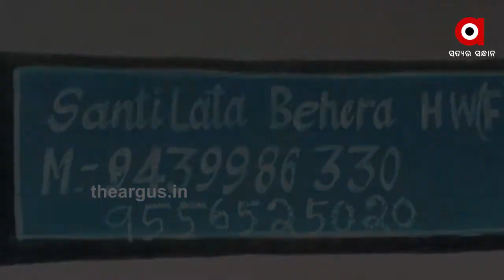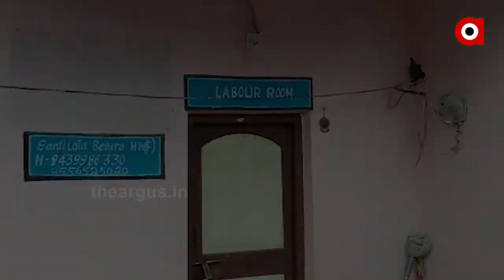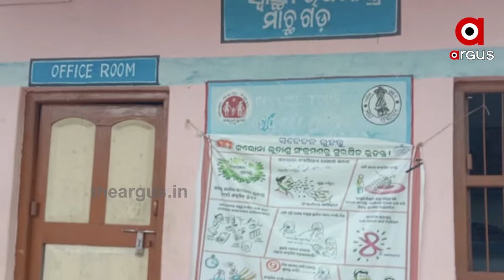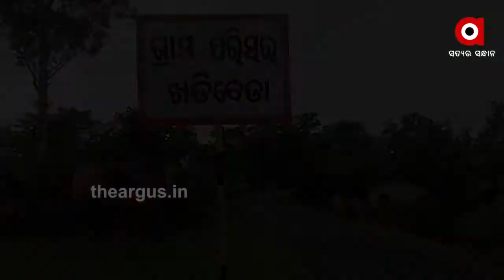ପ୍ରସବ କରାଇବା ପାଇଁ ହଜାରେ ଟଙ୍କା ଲାଞ୍ଚ ମାଗିଲେ ....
ଆଦିବାସୀ ଗର୍ଭବତୀ ମହିଳାଙ୍କ ଠାରୁ ଲାଞ୍ଚ । ପ୍ରସବ କରାଇବା ପାଇଁ ହଜାରେ ଟଙ୍କା ମାଗିଲେ ଏଏନଏମ ଏବଂ ଆଶା ଦିଦି ...